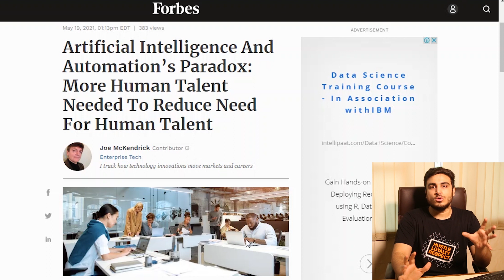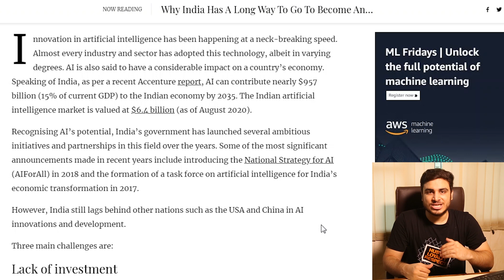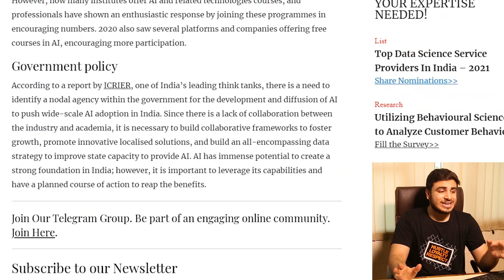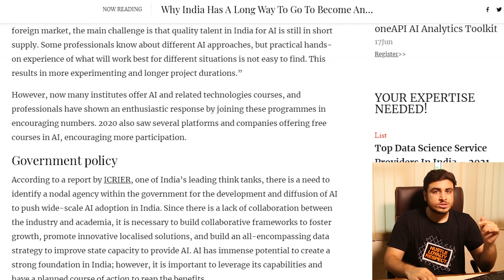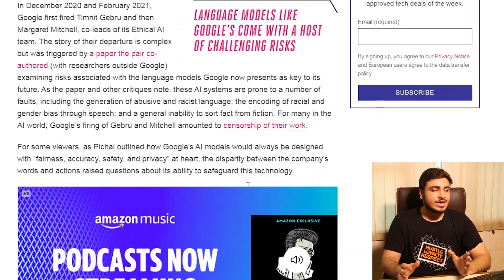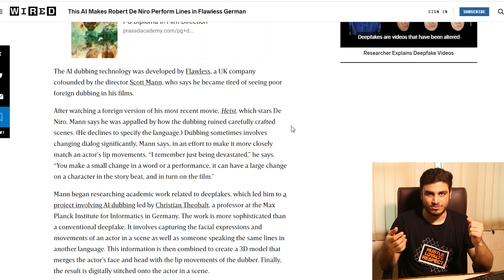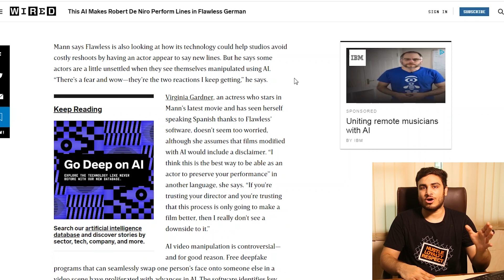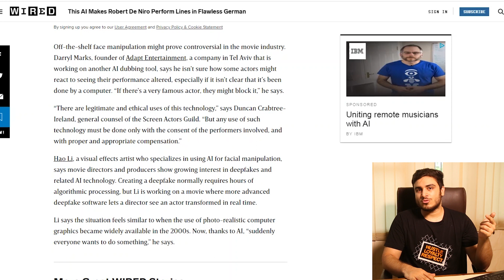Why India Has A Long Way To Go To Become An AI Superpower?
As per a recent report, AI can contribute nearly $957 billion (15% of current GDP) to the Indian economy by 2035.Recognizing AI’s potential, India’s government has launched several ambitious initiatives and partnerships in this field over the years.
However, India still lags behind other nations such as the USA and China in AI innovations and development.

This and more in Today's episode.